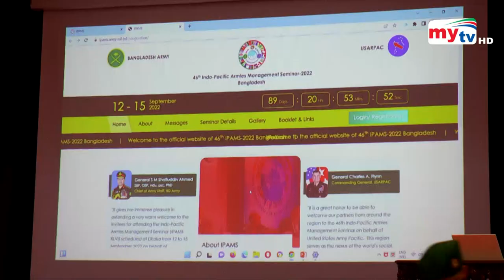বাংলাদেশ এবং মার্কিন যুক্তরাষ্ট্রের সেনাবাহিনীর পেশাদারী যোগাযোগ ! | Bangla News | Mytv News